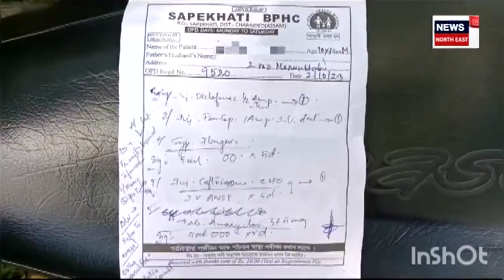Sonari News | আকৌ মৰেল পুলিচ, ১০ বছৰীয়া শিশুক প্ৰখৰ ৰ’দত বান্ধি নিৰ্মম প্ৰহাৰ N18V